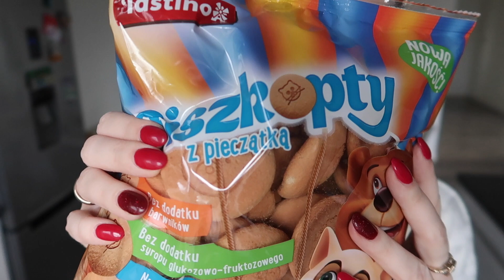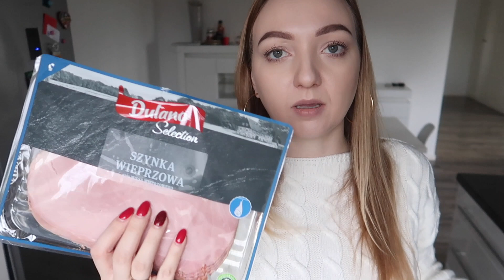FOOD HAUL Z LIDLA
Dziś food haul, czyli zakupy spożywcze z Lidla :)! Kilka przepisów, co do czego używam bądź zużyję, czyli po prostu pogadajmy o jedzeniu :)